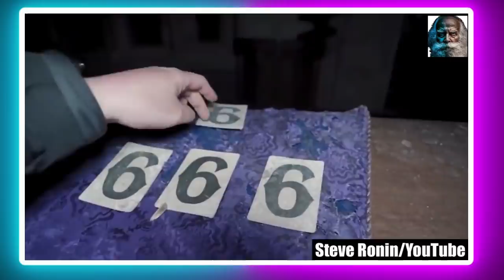आंखों पर विशवास नही होगा । Videos That Will Haunt You For Sure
In this video we are going to watch some bhoot as well some real horror stories caught on camera.